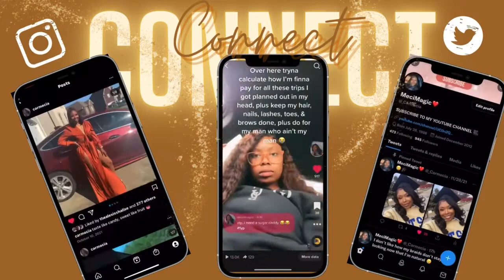EP. 25: EXPECTATIONS FOR CHAPTER 24! 🤞🏽🔑✨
Can’t wait to see what this 24th chapter of life has in store for me! ❤️ Thank yall for supporting 🫶🏾 tiktok